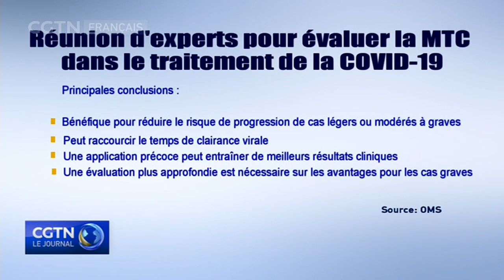Un panel de l'OMS voit des avantages potentiels de la médecine traditionnelle chinoise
Un panel de l'Organisation mondiale de la santé a recommandé aux États membres d'utiliser la médecine traditionnelle chinoise - ou MTC - pour aider à gérer la COVID19, après une réunion virtuelle d'experts pour évaluer son rôle dans le traitement du virus.
Un rapport des principales conclusions de la réunion montre que les experts ont convenu de la méthodologie d'intervention de la médecine traditionnelle chinoise utilisée dans les essais. Les données du rapport suggèrent que l'approche de la MTC est sans danger en combinaison avec la médecine antivirale conventionnelle et montre également que la MTC est bénéfique pour réduire le risque de progression de cas légers ou modérés à graves. D'autres données montrent que la MTC peut raccourcir le temps de clairance virale et qu'une application précoce peut entraîner de meilleurs résultats cliniques. Le rapport indique que les preuves sur les avantages pour les cas graves sont limitées et qu'une évaluation plus approfondie est nécessaire.